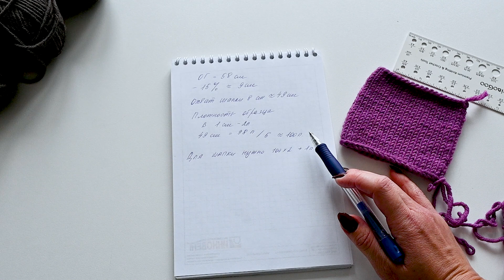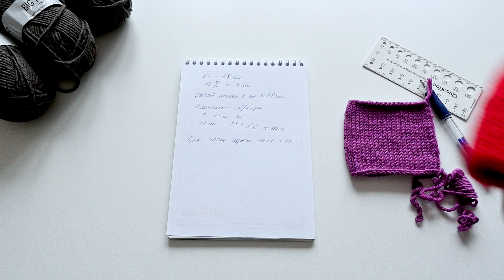МАСТЕР КЛАСС ШАПКА С ПОДГИБОМ / БАЗОВАЯ ШАПКА / МАКУШКА КЛИНЬЯМИ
В этом видео рассказываю, как вязать самую простую базовую шапку с аккуратным краем, оформленным подгибом. Макушка закрыта клиньями.
Предлагаю связать шапку из мериносовой пряжи от Drops, однако рассказываю, как рассчитывать количество необходимых рядов и клиньев для другой пряжи и другой плотности.

Группа с совместниками в Telegram.

Тайм-код:
00:00 О шапке
02:06 Необходимые материалы и инструменты
04:04 Сколько петель набирать
09:27 Формирование подгиба
20:06 Расчет высоты шапки
24:11 Тело шапки
25:16 Формирование макушки
35:08 Закрытие оставшихся петель
37:37 Шапка готова

Материалы и инструменты:
Пряжа Drops "Big merino": 100% мериносовая шерсть, 50г/75м -цвет 05
110грамм (3 мотка)
Спицы №2,5 и 4